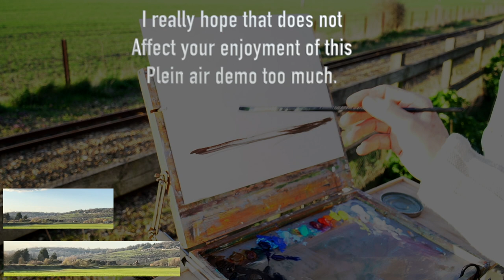Plein air in oils | Introducing my new mobile studio 'Clarabelle' and my channel's new direction.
As I stated in the video here is a link to my new course, learning to paint skies in watercolour. on offer at this time for only £67 for over 7 hours of great content. That's £30 off of the regular price.